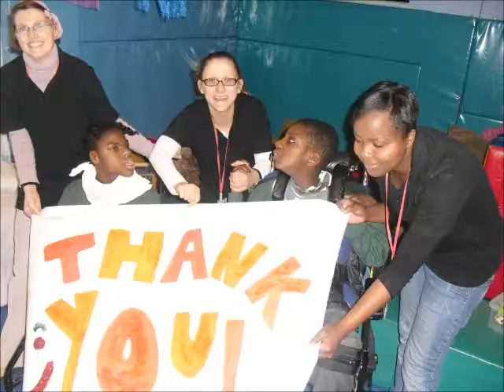Zurich Challenge Day - 10 October 2014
Croydon Zurich team on a challenge at Sutton Mencap - giving one of our rooms some TLC!